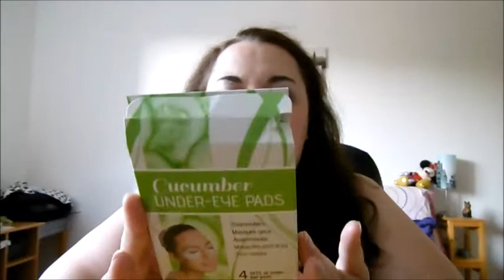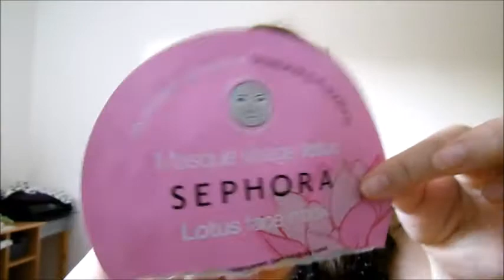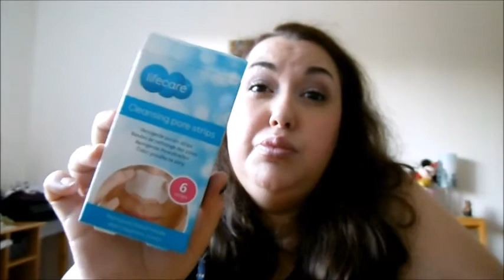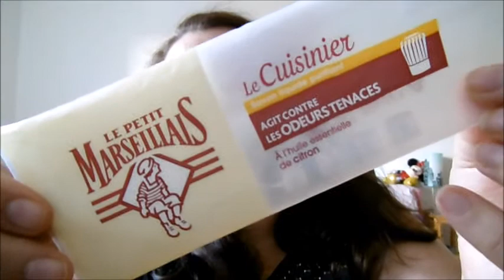Mes produits terminés #22 : Oust ! Du balais ... !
▬▬▬▬▬▬▬▬▬▬▬ஜ❤❤❤ஜ▬▬▬▬▬▬▬▬▬▬▬▬
▓▓▓▒▒▒░░░ ▃ Déroule la barre d'infos ▃ ░░░▒▒▒▓▓▓
▬▬▬▬▬▬▬▬▬▬▬ஜ❤❤❤ஜ▬▬▬▬▬▬▬▬▬▬▬▬

♥ Logiciels de montages :
- Montages vidéos : Movie Maker & VSDC Free Video Editor

♥ Intro, générique de fin & bannière :
Fait par mes soins.
Si vous êtes intéressés n'hésitez pas à me contacter, je fais des petits prix.